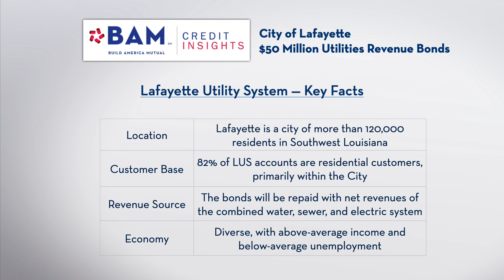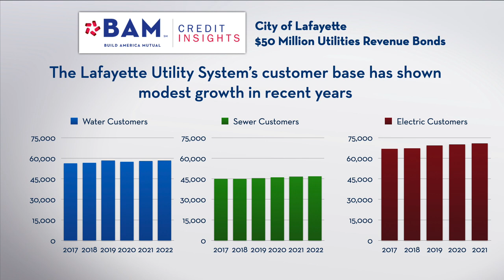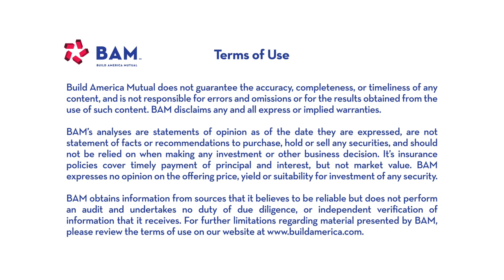A Louisiana Utility System Plans for Its Future Power Needs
The City of Lafayette is issuing $50 million of utilities revenue bonds to finance improvements to its combined water, wastewater, and electric utility system, while planning for longer-term upgrades and replacements to its power-generation capacity. BAM's latest Credit Insights Video looks at the Utility System's credit strength today ... and into the future.